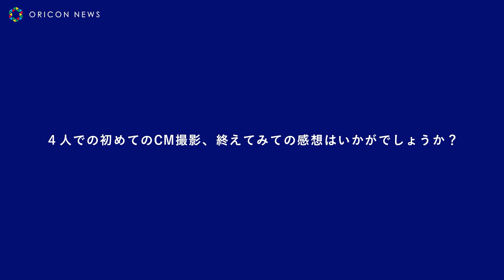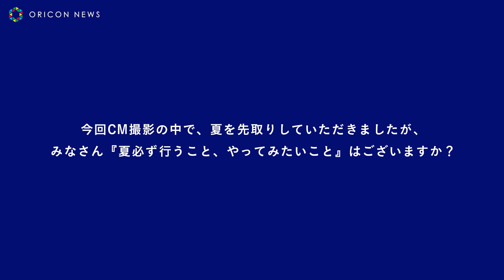長澤まさみ、キンキンに冷やしたビールに大満足 「知ってます？キンキンに冷やすと…」 アサヒ ザ・リッチ新CM「夏のザ・リッチ篇」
アサヒビール株式会社は、新ジャンル『アサヒザ・リッチ』の新TVCM「夏のザ・リッチ篇」を6⽇から全国で放映開始する。

　今年、“プレミアムビールのような上質さと贅沢感” を⽬指した新ジャンルとしてご好評をいただいている『アサヒザ・リッチ』が発売2年⽬を迎え『新アサヒザ・リッチ』としてリニューアルした。先⽇公開された「
Welcome篇」に引き続き、⽵野内豊、⻑澤まさみ、北⼤路欣也に加えて仲野太賀が仲間⼊り。

　⻑澤が「知ってます？キンッキンに冷やすと…」と⾔いながらキンキンに冷えたザ・リッチを飲む進めると、つられて仲野・北⼤路・⽵野内の3⼈も⼀緒に飲み始める。その驚きのうまさに思わず「ブラボー！」と歓喜する⽵野内。観た⼈が思わず『ザ・リッチ』をキンキンに冷やして、気の合う仲間と飲みたくなるようなCMに仕上がっている。